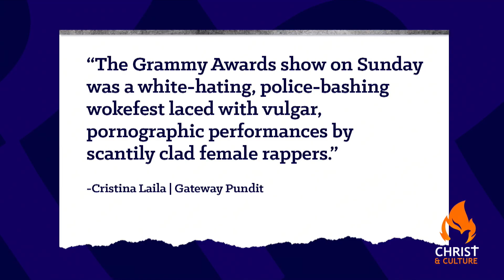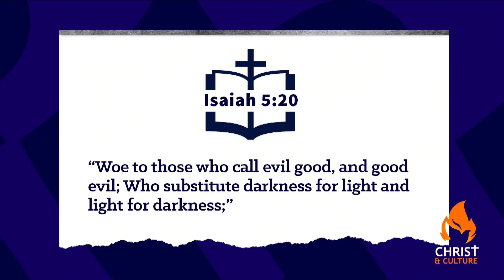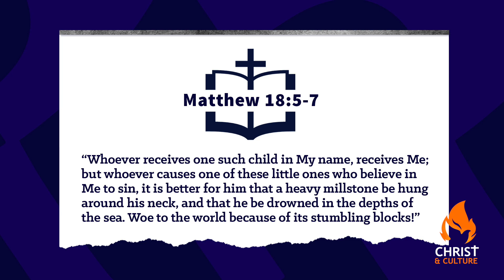Canceling Cartoons, But Not the Pornographic Grammy’s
How much more filth disguised as entertainment has to be displayed before people revolt over the onslaught of blatant, in-your-face, offensive so-called art forms? Are Hollywood and the music industry immune from any censorship of the most repulsive, vile content?